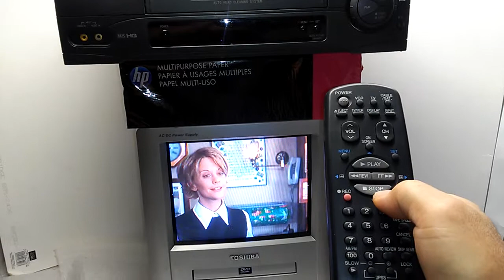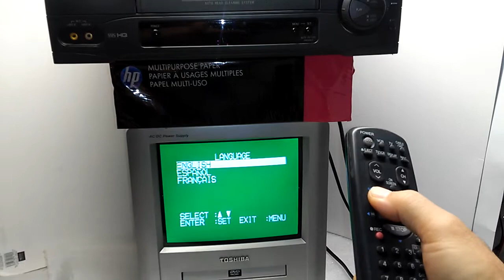Admiral VCR VHS Player JSJ20421